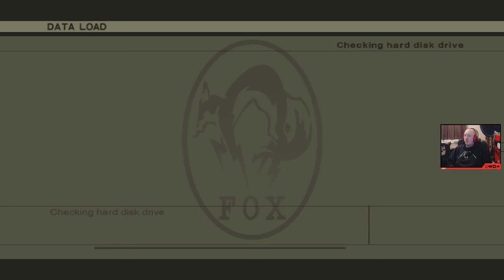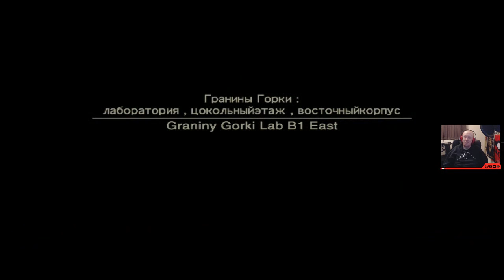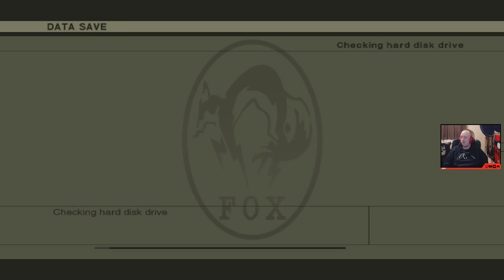RedRocket plays - MGS3: Snake Eater [2]